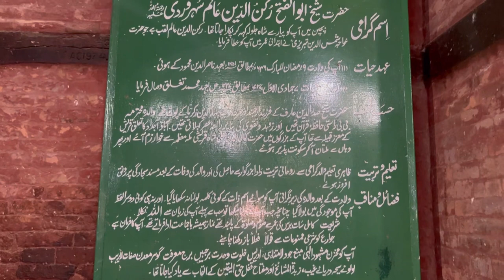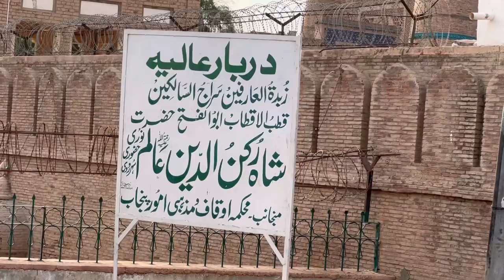Shah Rukn-e-Alam Darbar Multan || Tomb of Shah Rukn e Alam || Hazrat Bahauddin Zakariya Multani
AoA plz subscaribed my youtube channle ​⁠​⁠@Asifkashmala

Bahauddin Zakariva Multani
Hazrat Bahauddin Zakariva Multani hazrat bahauddin zakariya multani darbar aulia allah ki pehchan auliva allah ki karamat bahauddin zakariya university multan pakistan famous landmarks multan famous places multan famous mazar pakpattan sharif darbar taunsa sharif darbar shah rukne alam multan
Grandson of hazrat bahawal din zikria
King sultan giyas ud din tughlag
Hazrat mehboob e ilahi nizam ud din
Hazrat ameer khusro
Shrine of hazrat shah rukn e alam
Shrine of hazrat shah run ud din multani

The Tomb of Shah Rukn-e-Alam (Punjabi, Urdu: مقبرہ شاہ رکن عالم) located in Multan, Punjab, Pakistan, is the mausoleum of the 14th century Punjabi Sufi saint Sheikh Rukn-ud-Din Abul Fateh. The shrine is considered to be the earliest example of Tughluq architecture,and is one of the most impressive shrines in Asia.[2] The shrine attracts over 100,000 pilgrims to the annual urs festival that commemorates his death.
Tomb of Shah Rukn-e-Alam

Shah Rukn-e-Alam
multan darbar
multan city darbar